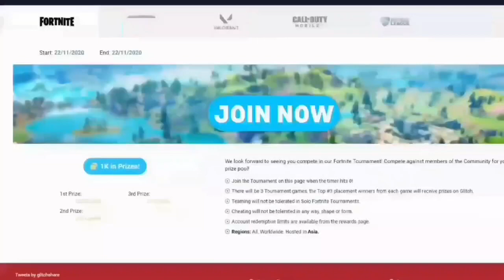Tournament Highlights Minecraft (#1657) 18/02/2023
Watch our latest LIVE esports Tournament, a MineCraft Tournament.